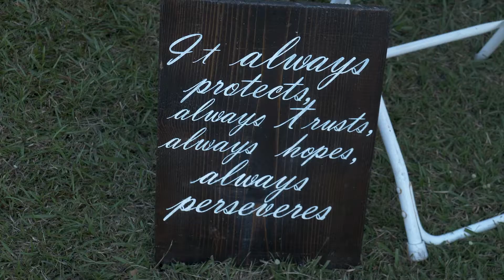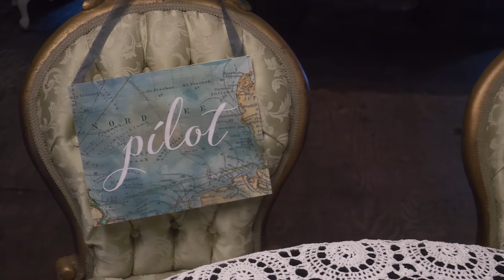The Dubuisson Wedding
Krystian & Bradford Dubuisson
Titusville, FL
11-30-19

Filmed by
D. Norwood Photography

Photography by
D. Norwood Photography

Venue
Birdsong Barn